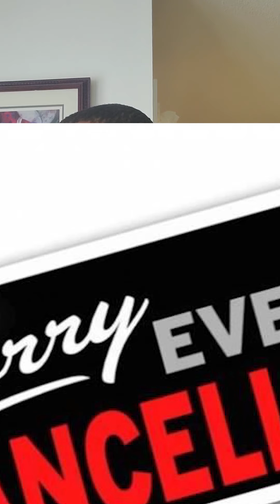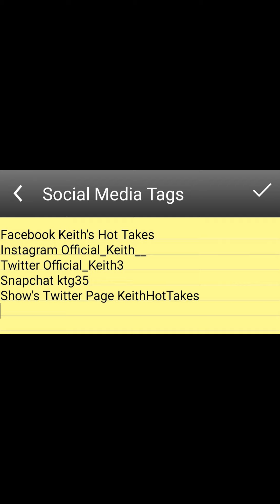Keith's Hot Takes Season 3 Episode 2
Predict All  10 Conference Championships
Predict All 16 NFL Games